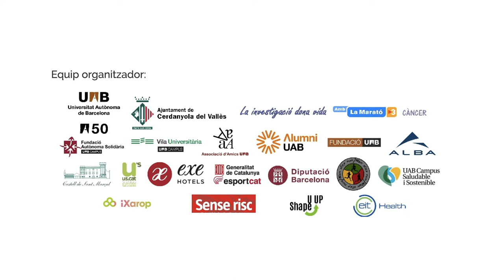7a Cursa Solidària de la UAB en suport a la Marató de TV3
La Universitat Autònoma de Barcelona organitza el diumenge, 16 de desembre de 2018 la setena edició de la LA CURSA SOLIDÀRIA DE LA UAB EN SUPORT A LA MARATÓ DE TV3 que enguany serà molt especial perquè es fa en el marc de la celebració dels 50 anys. Com a novetat, en l´edició d´enguany, la cursa i la caminada passaran pel Sincrotró Alba.

(Al final del vídeo, la sortida completa de les tres curses)